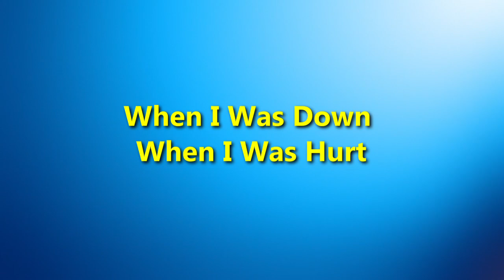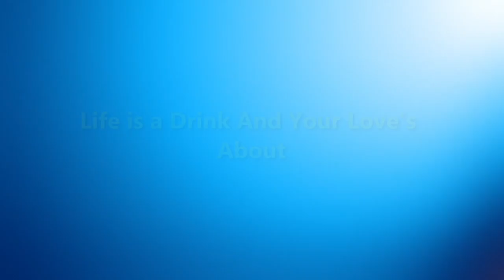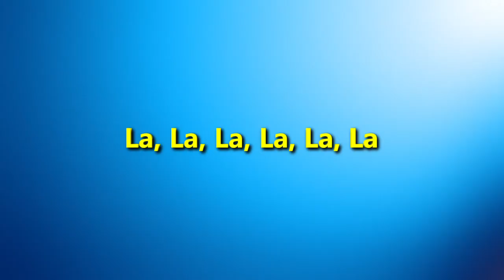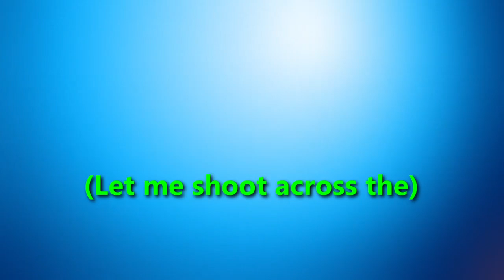ALAN WALKER x COLDPLAY - Hymn For The Weekend Remix [Lyric]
And my latest music video, Shut Up with UPSAHL.
   • Alan Walker & UPS...
Check out the new music video for my "Hymn For The Weekend [Remix]".
I’ve been a huge fan of Coldplay for a couple of years, and I’m happy to share this remix with you. I've been playing this track on all my live shows this summer and the crowd has always responded really well to it. Hope all my fans will enjoy it as much as I do.

Credits:
Produced by: Alan Walker, Mood Melodies, Jesper Borgen, Stargate
All Programming by: Alan Walker, Mood Melodies, Jesper Borgen, Stargate
Arrangement by: Alan Walker, Mood Melodies, Jesper Borgen, Stargate

Written by: Chris Martin, Guy Berryman, Jonny Buckland, Will Champion, Tor Erik Hermansen,
Mikkel S. Eriksen, Alan Walker, Anders “Mood Melodies” Froen, Jesper Borgen, Gunnar Greve

Mixed by: Rik Simpson, Sören von Malmborg
Mastered by: Emily Lazar, Sören von Malmborg

Lyric

[Intro: Chris Martin]
I-Oh-I-Oh-I
Drunk, so high, so high

I-Oh-I-Oh-I
Got me feeling drunk and high
So high, so high (High)
Oh-I-Oh-I-Oh-I
Now I’m feeling drunk and high
So high, so high (So high)

[Bridge: Beyoncé]
I-Oh-I-Oh-I

[Outro: Chris Martin & Beyoncé]
Let me shoot across the... (Let me shoot across the)